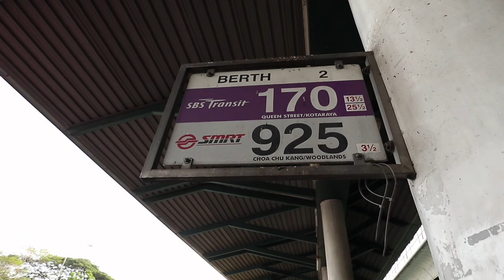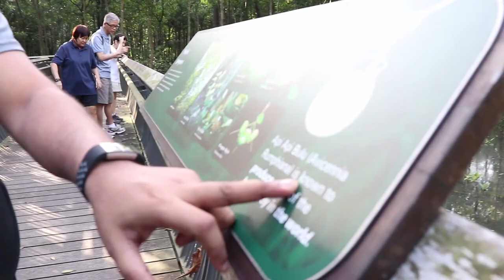10feet away from Saltwater Croc!! || Sungei Buloh Wetland Reserve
We stood 10feet away from a saltwater crocodile while out exploring the Sungei Buloh Wetland Reserve. Don't worry, it was a sleeping juvenile and it was basking in the sun down a small slope off the main path.